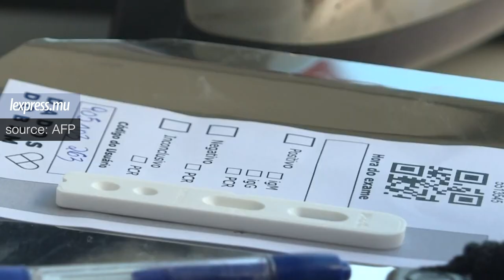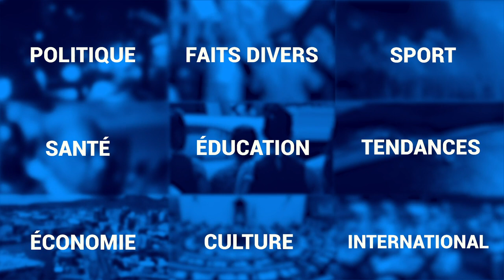Coronavirus: le Brésil dépasse désormais le million de cas de contaminations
Des voitures font la queue à l'entrée de l'Institut d'art et de culture de Niteroi, dans l'Etat de Rio de Janeiro, où un site de dépistage Covid-19 en "drive-in" a été installé. Le pays a dépassé vendredi 19 juin le cap du million de cas de contaminations confirmées de coronavirus, seulement franchi auparavant par les Etats-Unis.